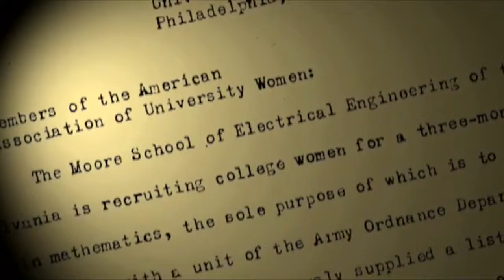"Great Unsung Women of Computing: The Computers" de Kathy Kleiman (BA/Trailer) - Cineffable 2017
"Great Unsung Women of Computing: The Computers" de Kathy Kleiman a été présenté au 29e Festival international du film lesbien et féministe de Paris, organisé par Cineffable en 2017.

GREAT UNSUNG WOMEN OF COMPUTING: THE COMPUTERS
Réalisatrice : Kathy Kleiman
Documentaire, États-Unis, 2014, 20', VO/ST.
Distribution : Women Make Movies

L'histoire vraie des six femmes qui ont programmé le premier ordinateur pendant la deuxième guerre mondiale. Des images d’archives inédites nous font découvrir ces oubliées de l’histoire.

The extraordinary true story of the 6 women who programmed the world’s first modern computer as part of a secret WWII project. Rare footage and never-before-seen interviews with these forgotten shapers of history.